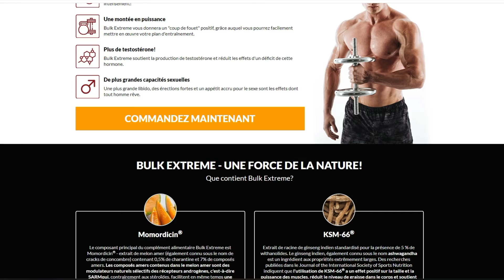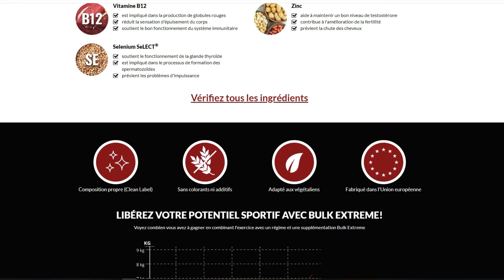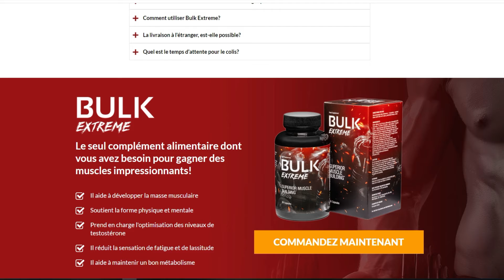Le seul complément alimentaire dont vous avez besoin pour gagner des muscles impressionnants!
Bulk Extreme est un supplément bioactif de pointe conçu pour les personnes impliquées dans l'entraînement en force. Le produit aide à développer la masse musculaire, maintient la forme physique et mentale, soulage la fatigue et la fatigue, et aide également à optimiser le niveau de l'hormone masculine la plus importante - la testostérone. Bulk Extreme est une garantie d'atteindre la silhouette souhaitée. Les hommes qui prennent ce médicament deviennent plus forts, leurs paramètres physiques s'améliorent, ils notent également une augmentation des capacités sexuelles. Une formule innovante créée à partir de 13 ingrédients naturels est responsable de l'action efficace du produit. De plus en plus de personnes pratiquent l'entraînement en force et utilisent des suppléments bioactifs qui favorisent la construction musculaire.